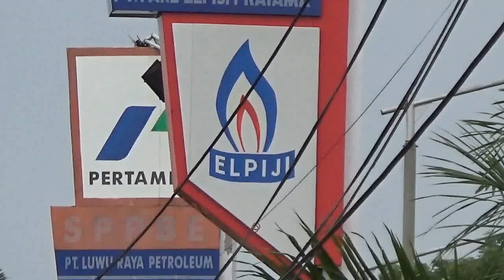DISPERINDAG TINDAK LANJUTI KELANGKAAN GAS ELPIJI 3 KG